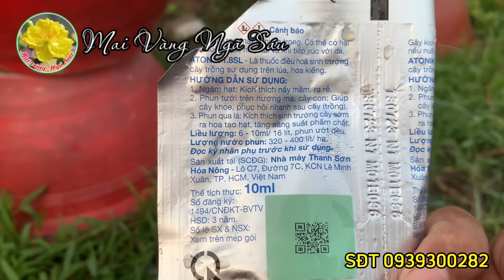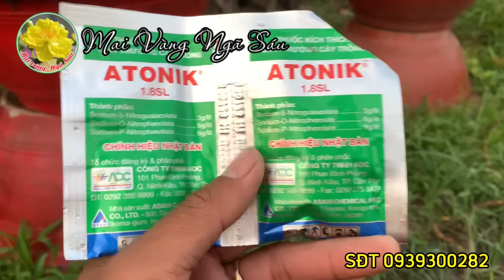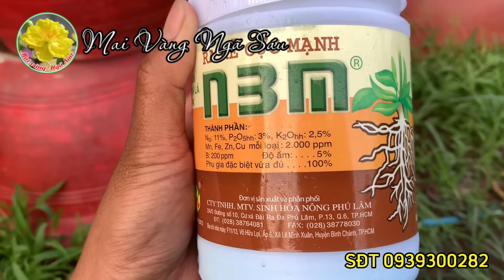Quy trình chăm sóc mai vàng: không nên nôn nóng khi bón phân phun thuốc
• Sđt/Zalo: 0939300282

• NGÂN HÀNG BIDV:
- STK: MVNS9999